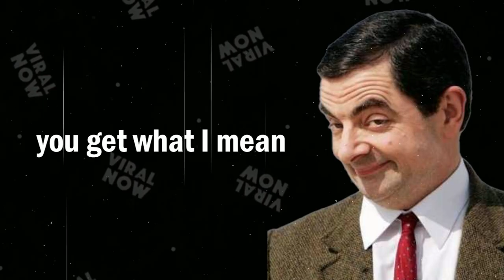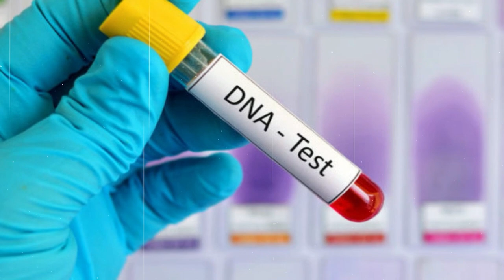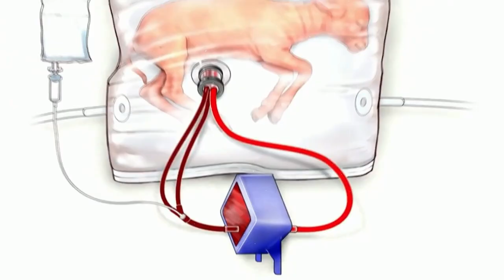Researcher Discovers What No One Was Supposed to See